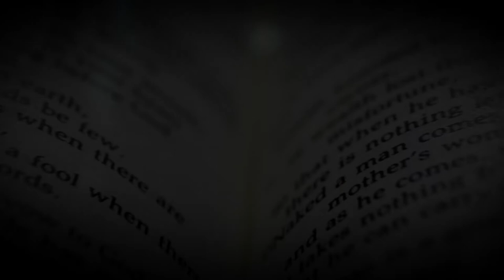Mărturii Evanghelice – Emanuel Dobrin şi Ionel Tuțac | Prodocens Media